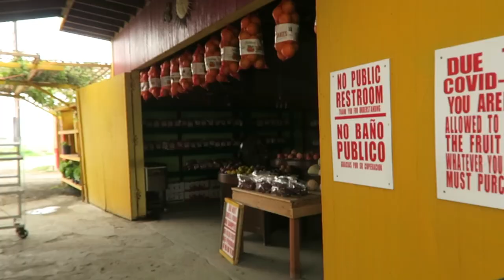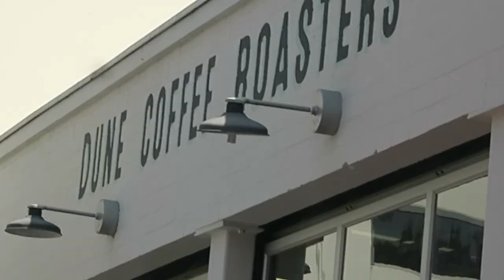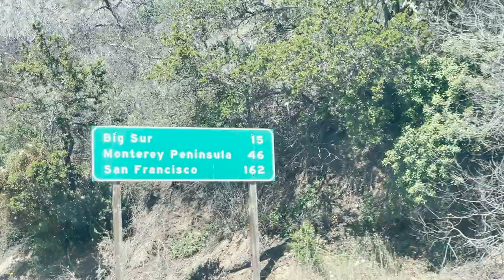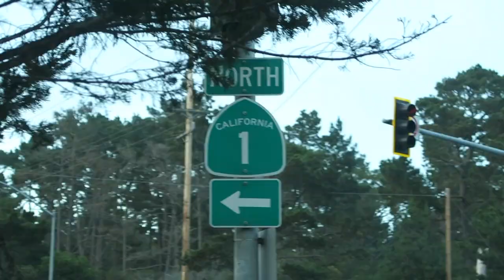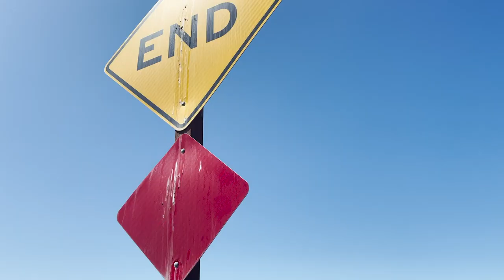Big Sur Road Trip vlog || From LA to Santa Barbara, Cambria and Big Sur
This was something I've always wanted to check off my bucket list and I finally did. Starting in LA on Hwy 1 making stops in Oxnard, Santa Barbara, Morro Bay, Cambria, Big Sur and Carmel! Showing where to go + stay for a night!